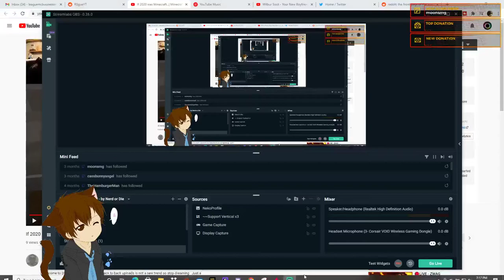R0gue.exe has stopped working | Full Clip | Minecraft Fail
My friends who has been playing Minecraft for about 4 years now completely forgot how to get a lava bucket. I played this clip on my stream while I had to afk for a few so sorry about my icon on the clip. Failing in Minecraft can happen to the best of us! The important thing is to not take ourselves to seriously and be able to laugh at our mistakes.
Throw a like and Sub if y'all liked also go sub to R0gue too! Much love and Happy New Year.

TLDR: Minecraft fail, trying to mine lava, Rogue! Very funny Happy new year guys